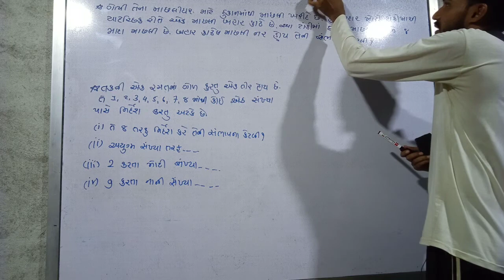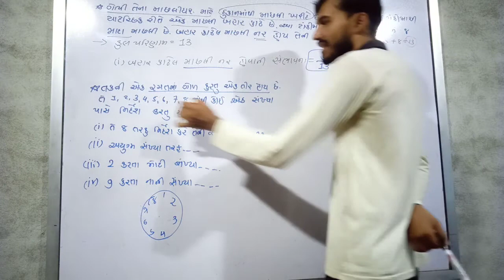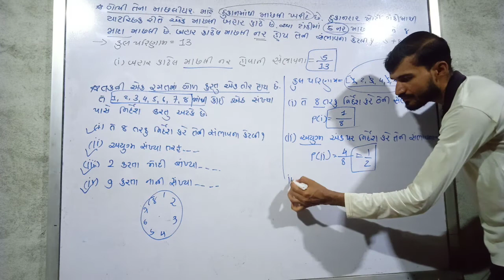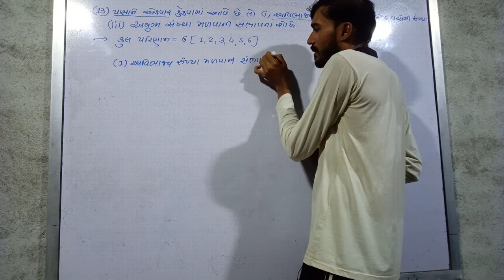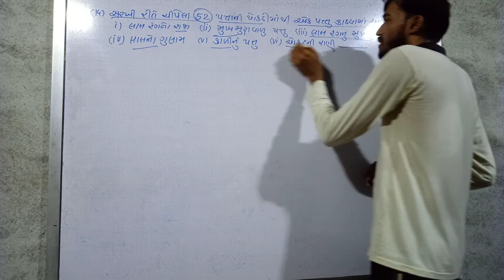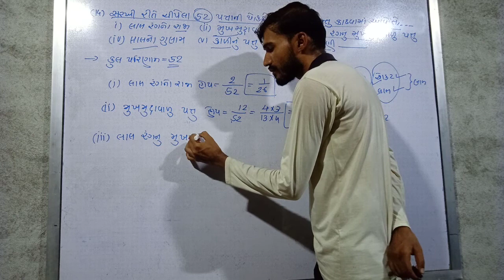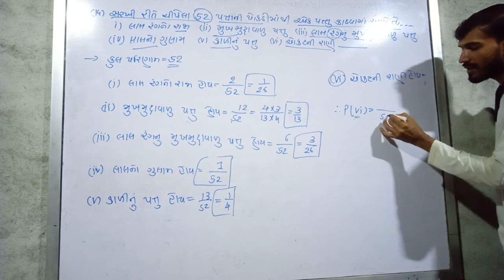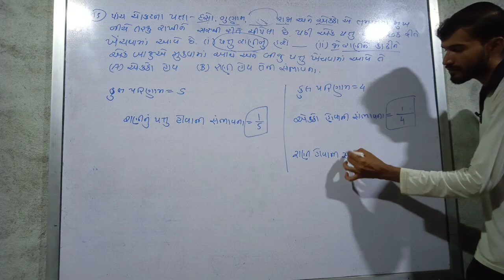પ્રકરણ - 15 સંભાવના || પ્રશ્ન - 11 થી 15 || ગણિત ધોરણ - 10 || ભાગ - 04